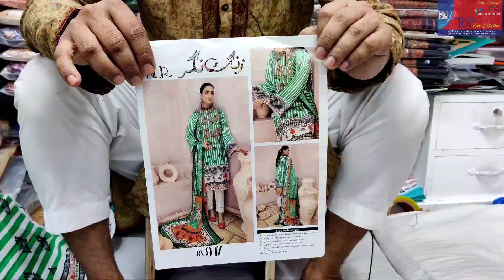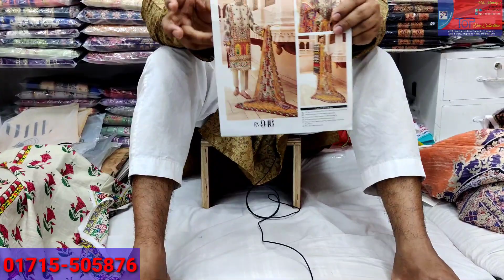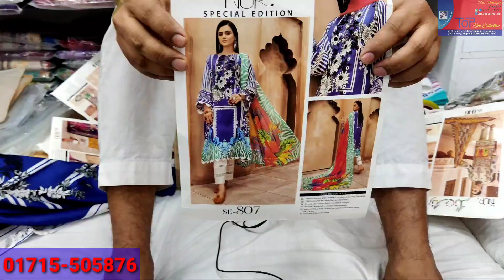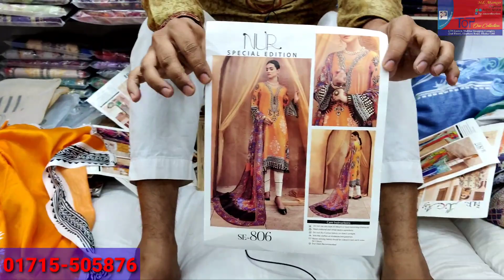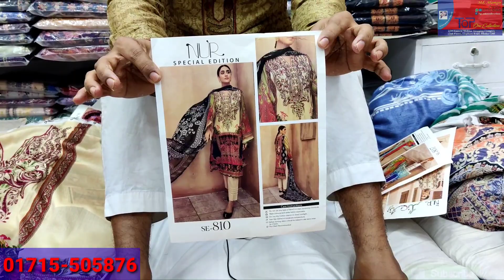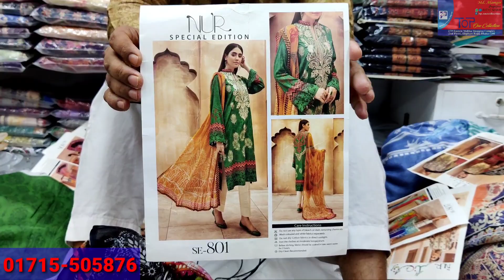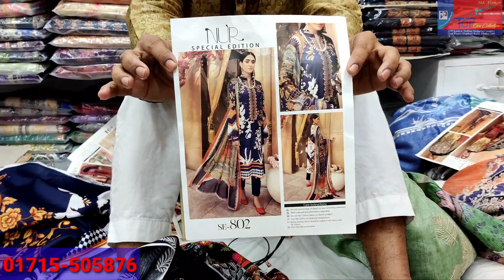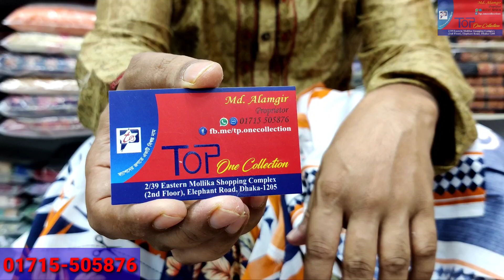NUR (ESPECIAL EDITION+RANG NAGAR) 😱😱😱😱 huge discount 😍